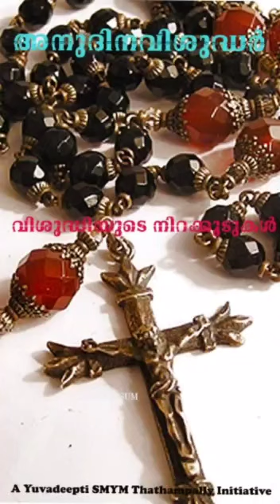ജപമാല രാജ്ഞിയുടെ തിരുന്നാൾ#October 07#വിശുദ്ധിയുടെ നിറക്കൂട്ടുകൾ 81#Daily Saints